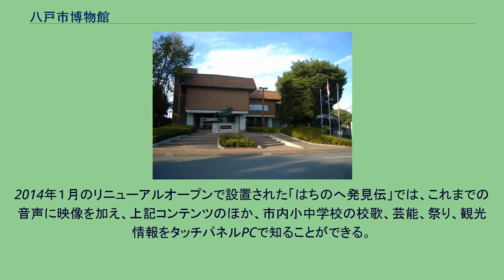八戸市博物館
八戸市博物館（はちのへしはくぶつかん）は、青森県八戸市にある市営博物館である。
八戸市博物館は、八戸市根城に位置し中世南部氏の城跡根城の敷地に立地している。
根城の広場が隣接しており、中世の城跡や復元家屋がある。
八戸市博物館が建設される以前は是川考古館・八戸市歴史民俗資料館に埋蔵文化財が収蔵されていたが、秋山皐二郎八戸市長（当時）より「八戸市市制50周年記念事業」の一つとして、博物館が建設された。
開館当時は市立博物館としては大規模な博物館であった。
八戸市内で発見された土偶や、土器、古代太刀の一部、農具や漁具、伝統の祭りえんぶりや八戸三社大祭に関する資料1万点を収蔵している。
縄文時代から安土桃山時代、八戸城出土品を含めば近世までの遺物が展示されている。
古代の展示には、2018年（平成30年10月）に重要文化財に指定された「丹後平古墳群出土品」が新たに列品されている。
これらの資料は飛鳥時代から平安時代末期に位置付けられるもので、「律令制の外にあった東北北部の「末期古墳」からの出土品一括。
黄銅製で三累環内に獅噛を配する柄頭は例がなく、象嵌と鍍金を併用した精緻なつくり。
蕨手刀や方頭大刀、多種多量の玉は末期古墳に特徴的な副葬品。
故意に底部を欠いた土器は、祭祀の姿を伝える。
」とされている。
1989年（平成元年）に八戸市の風張１遺跡から出土した合掌土偶は、1997年（平成９年）の重要文化財指定の後、縄文時代の習俗などを知る観点など、学術的な価値が高く評価され、2009年（平成21年）7月に国宝に指定された。
2011年（平成23年）３月まで同館で展示された。
現在は、2011年７月に開館した八戸市埋蔵文化財センター是川縄文館に展示されている。
2000年（平成12年）1月に皇太子徳仁親王が見学した際に当時の八戸市長からレプリカが贈呈された。
後に愛子内親王誕生に関連して、「祈りの土偶」「癒しの土偶」としてこの土偶が女性週刊誌に報道されたこともあった。
博物館には根城南部氏に関する古文書、武具などが展示されている。
盛岡南部氏から分かれた南部八戸藩2万石の様相を絵画や八戸城の復元模型、鶴姫の婚礼調度品も展示されている。
重要有形民俗文化財「八戸及び周辺地域の漁撈用具と浜小屋」の一部が収蔵展示されている。
昔話・民謡・南部地方の方言での会話などを知ることができる「無形展示資料室」が設けられている。
2014年１月のリニューアルオープンで設置された「はちのへ発見伝」では、これまでの音声に映像を加え、上記コンテンツのほか、市内小中学校の校歌、芸能、祭り、観光情報をタッチパネルPCで知ることができる。